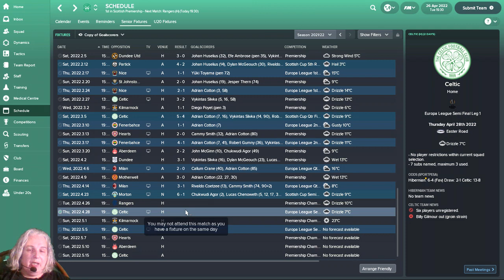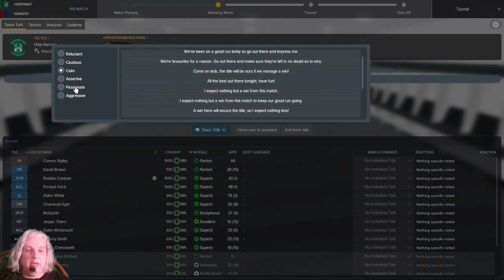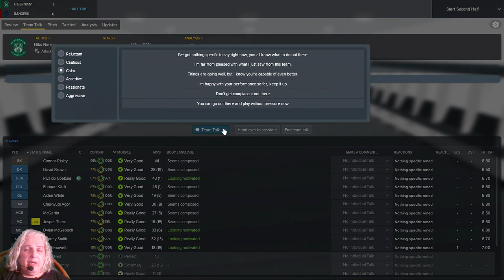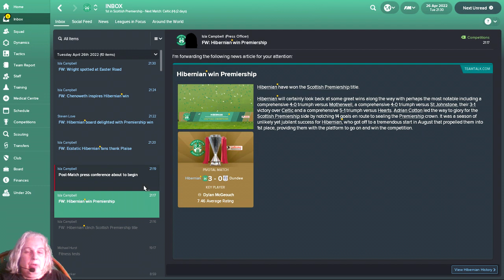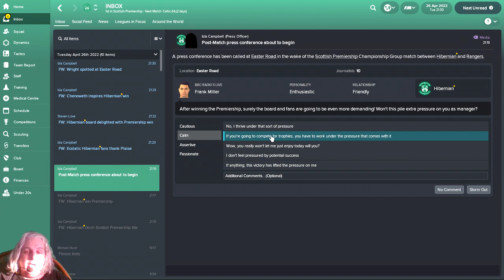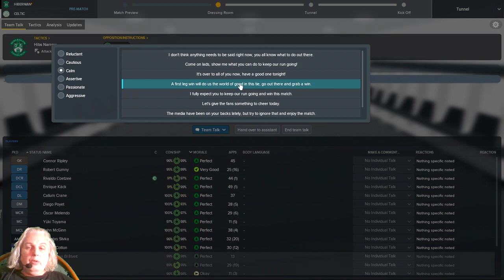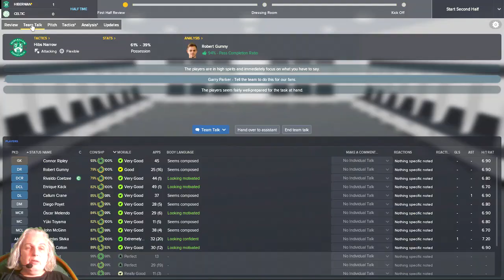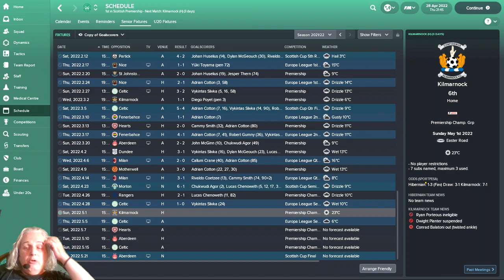Sunshine on Leith Ep66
Rangers in the League to win it, and Celtic in the UEL Semi-Final. Huge episode!